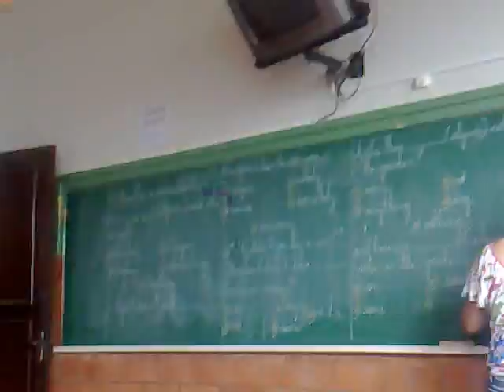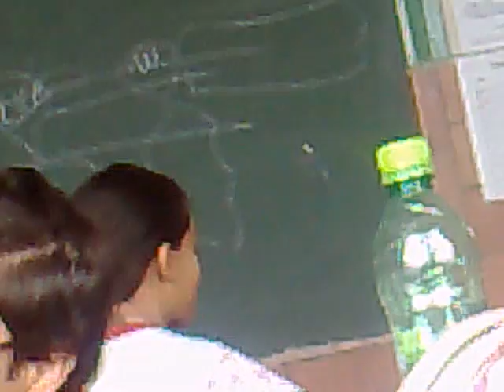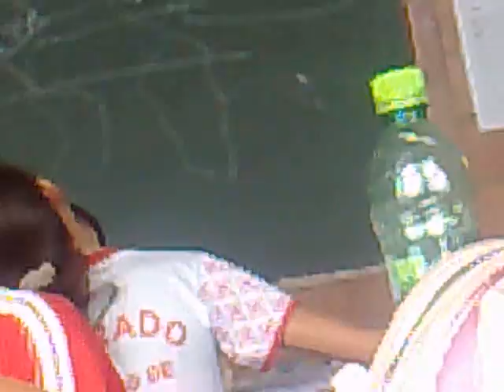Na sala de aula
Na sala em aula